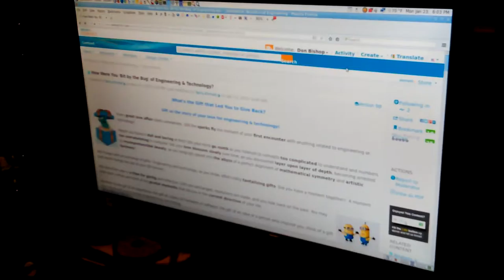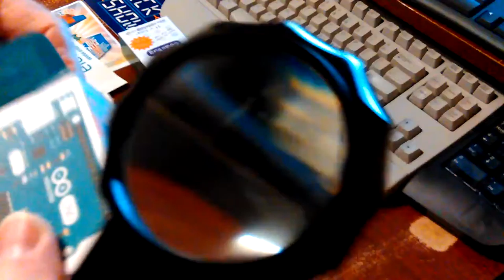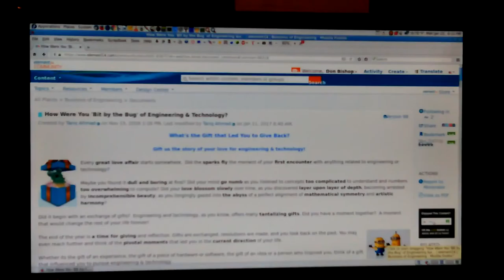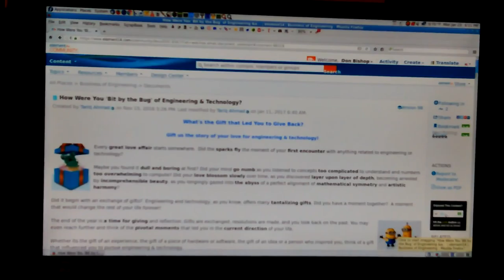VID_20170123_174705.mp4 Don Bishop